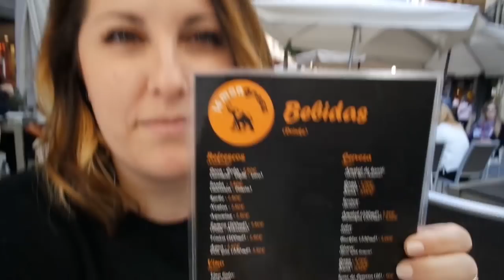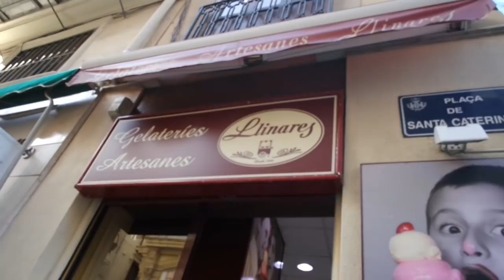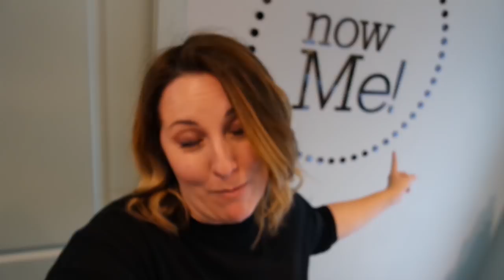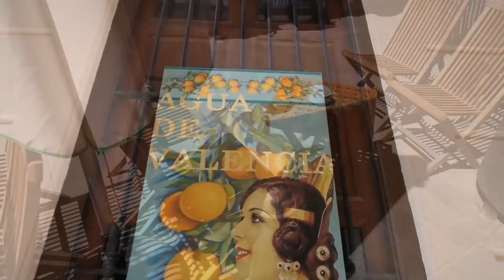Vlog Valencia Semana Santa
♥♥♥ Info ♥♥♥

★ Grabo los videoblogs con Samsung NX mini